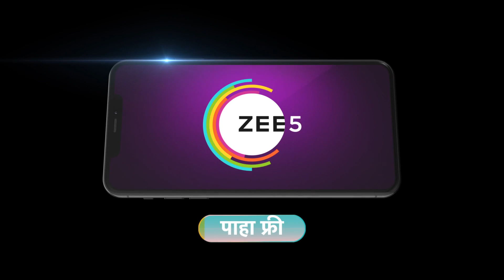Hrudayee Preet Jagate | Ep - 114 | Mar 16, 2023 | Best Scene 1 | Zee Marathi